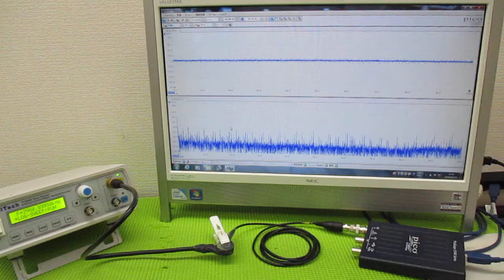メガヘルツの超音波発振制御プローブ製造技術 ultrasonic-labo